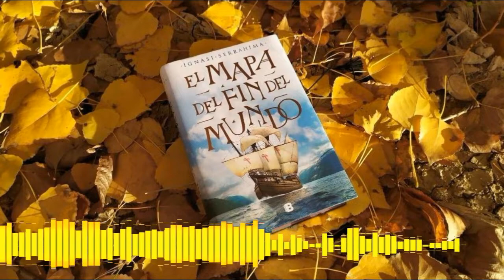El mapa del fin del mundo.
Por Ignasi Serrahima.